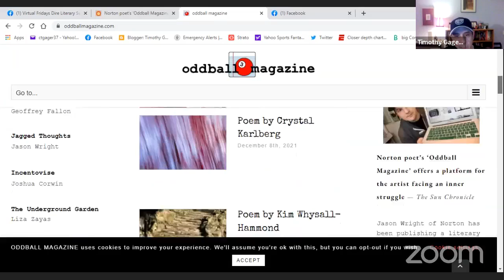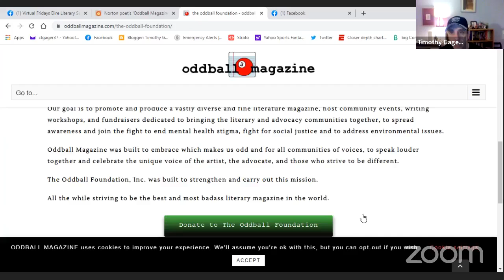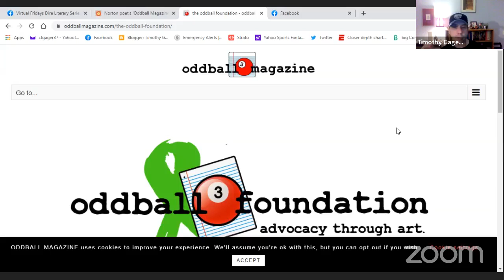12/10/21-Oddball's Jason Wright at Virtual Fridays Dire Literary Series, Q and A with Timothy Gager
The Oddball Foundation Inc, is comprised of members of Oddball Magazine, a magazine established in 1995 By Jason Wright, that prides itself on its dedication to social change, using art and the written word to fight for social justice, foster an artistic community of all people and to promote community growth.

The Oddball Foundation, Inc. was founded in 2020 to strengthen Oddball Magazine’s mission to give back to the community, promote diversity and inclusion, of all and to advocate for those who identify with mental health issues. The board is composed of a community of artists, mental health and social justice advocates.

Our goal is to promote and produce a vastly diverse and fine literature magazine, host community events, writing workshops, and fundraisers dedicated to bringing the literary and advocacy communities together, to spread awareness and join the fight to end mental health stigma, fight for social justice and to address environmental issues.

Oddball Magazine was built to embrace which makes us odd and for all communities of voices, to speak louder together and celebrate the unique voice of the artist, the advocate, and those who strive to be different.

The Oddball Foundation, Inc. was built to strengthen and carry out this mission.

All the while striving to be the best and most badass literary magazine in the world.